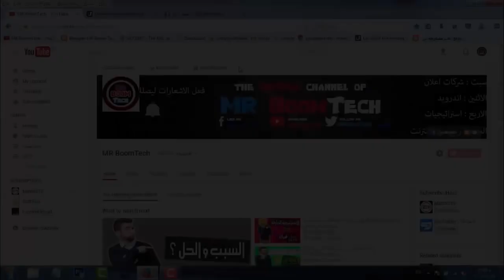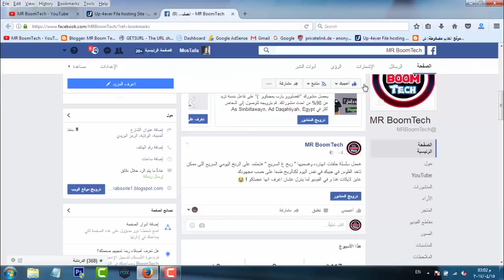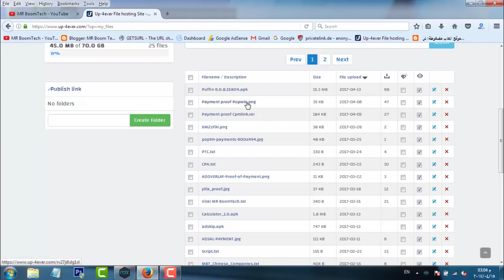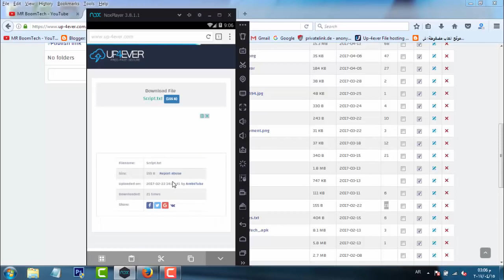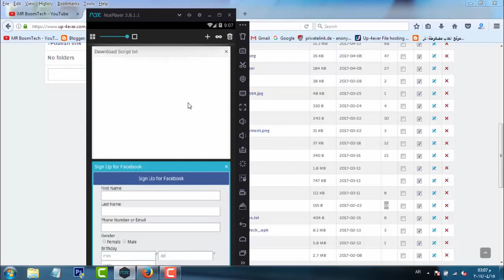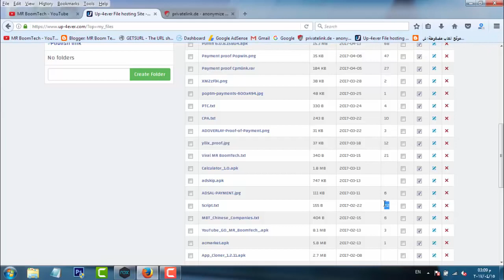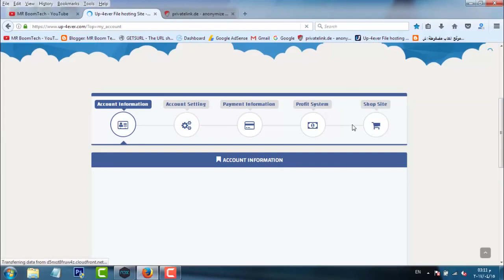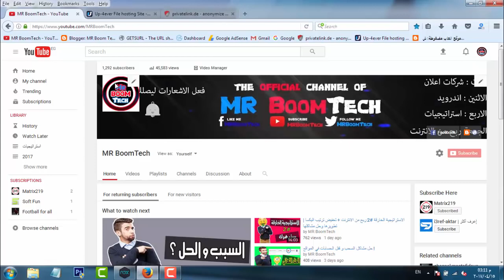ربح سريع - ربحت 1 دولار في اقل من ساعة شاهد الطريقة ! 💰